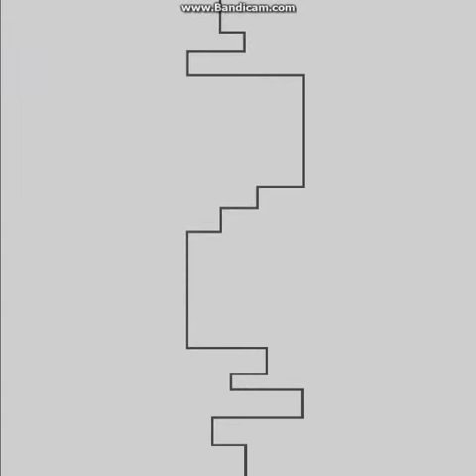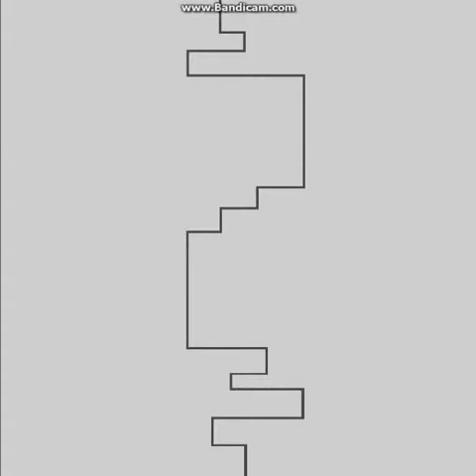Match Craft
free play game